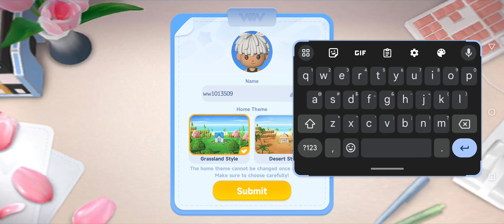Wonder World : Fun with Friends Gameplay Android APK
🔥🔥🔥 DOWNLOAD 🔥🔥🔥

Online/Offline? ➡️ Online